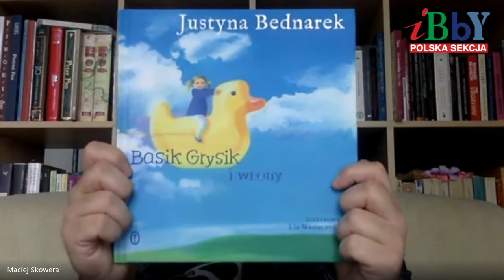"Basik Grysik i wrony" Nominacja literacka dla Justyny Bednarek w konkursie Książka Roku2020 PS IBBY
O książce "Basik Grysik i wrony" Justyny Bednarek, z ilustracjami Eli Wasiuczyńskiej (Wydawnictwo Literackie), nominowanej w konkursie Książka Roku 2020 Polskiej Sekcji IBBY do nagrody literackiej, opowiada Maciej Skowera - przewodniczący jury.

Animacja: Urszula Palusińska
Muzyka: Filip Dreger
Realizacja: Maciej Wróbel

Konkurs Książka Roku 2020 dofinansowany jest ze środków Ministra Kultury i Dziedzictwa Narodowego pochodzących z Funduszu Promocji Kultury.